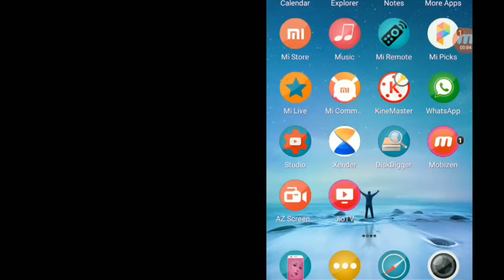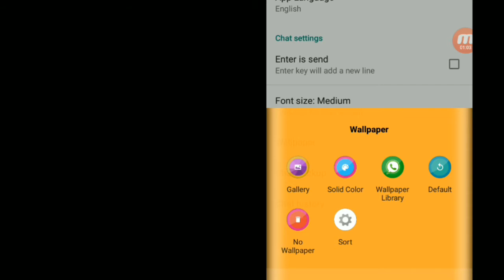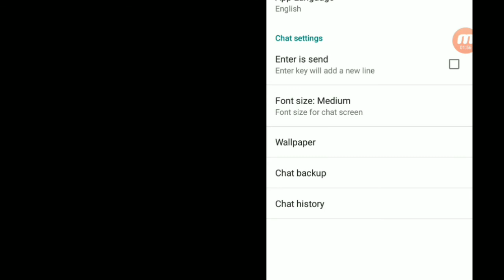New future in whatsapp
न्यू फ्यूचर व्हाट्सऐप के देखे वीडियो पूरा ।और जाने क्या है।